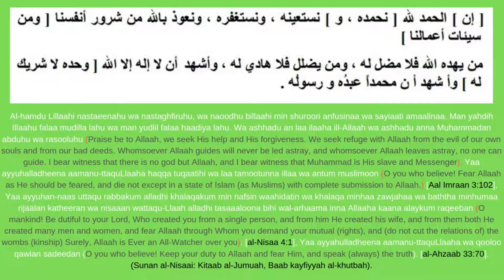পর্ব ১০ । বুদ্ধিবৃত্তিক ক্রুসেড । ইয়াহুদিজম - ইহুদী ধর্মের আদী-অন্ত । অডিওবুক